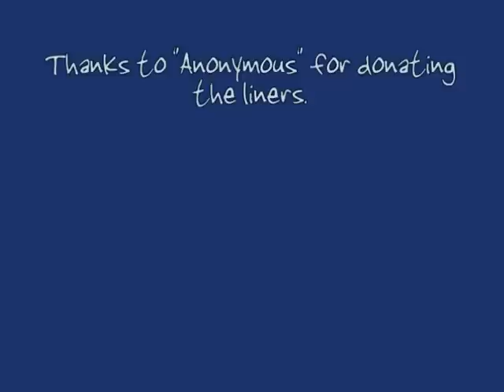Hudson & Murphy: Bootie Check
The boys try on their shoes and socks for the first time!  Thanks to "Anonymous" for donating the liners & Heidi & Milo for donating the booties!  Can't say the boys love em but they're surely need them on the road!